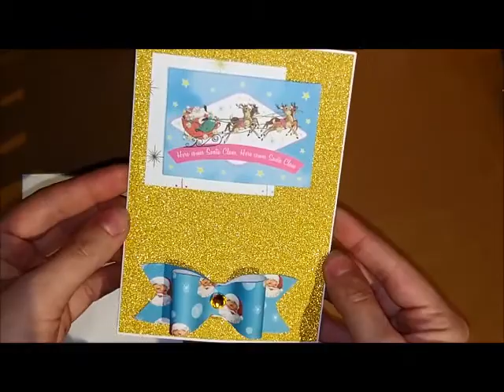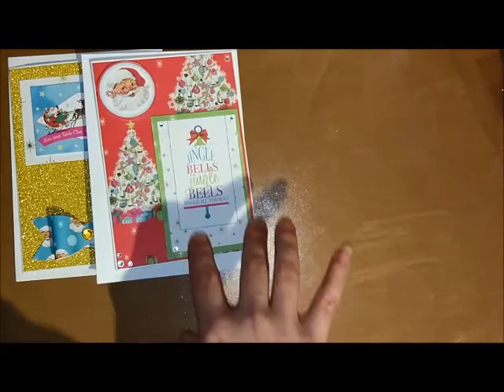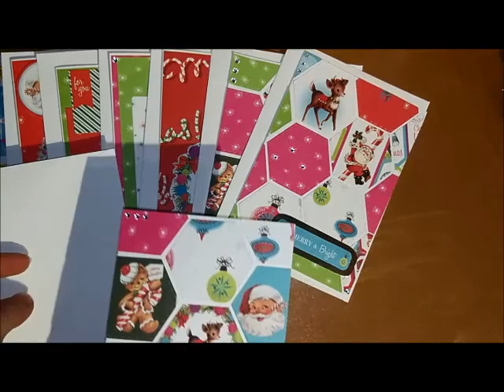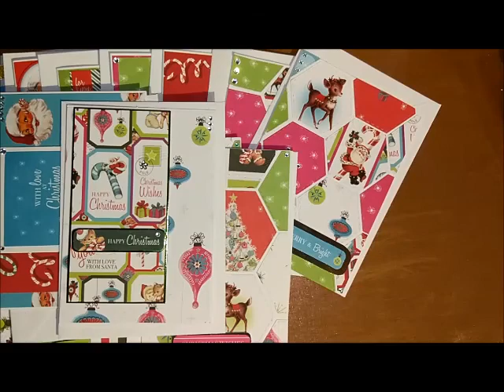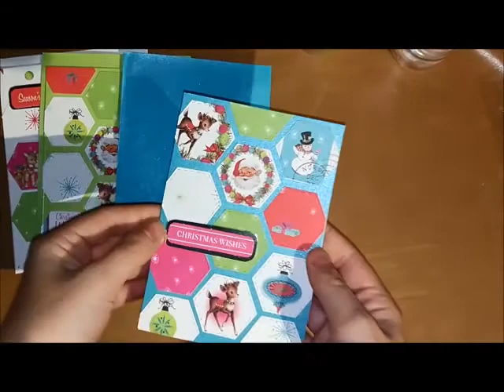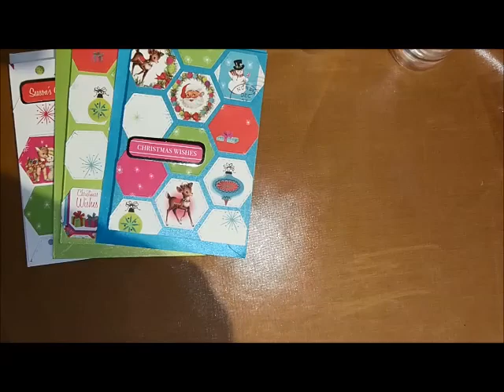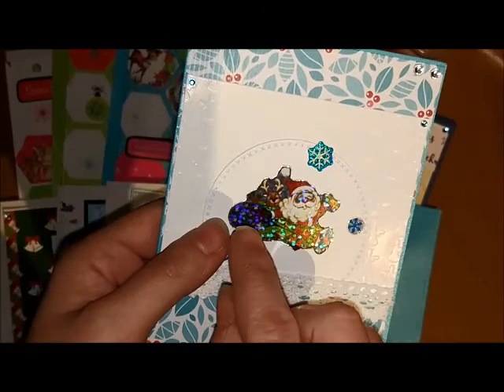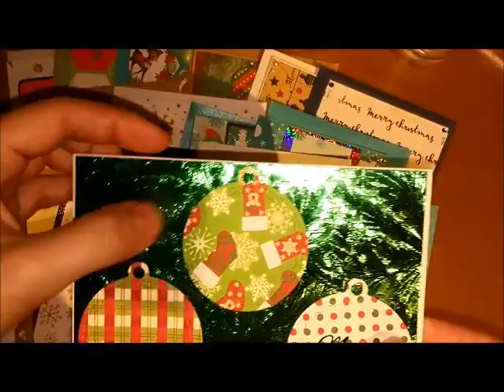Craftupdate | Bastelupdate | Weihnachtskarten | Christmascards #2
Ich war mal wieder fleißig am basteln und hab einige Weihnachtskarten gewerkelt =)